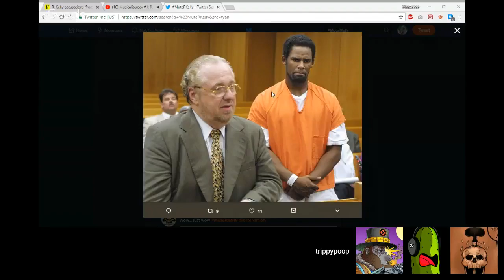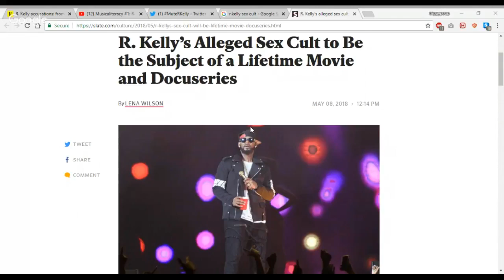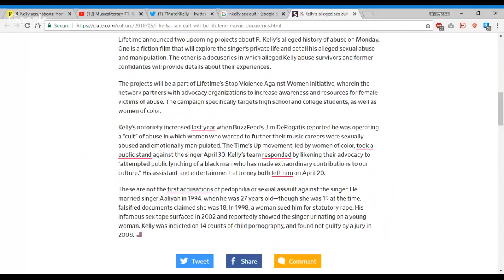Musicaliteracy #1 R Kelly's Sex Cult SAAAAARRRRAAAAHHHHHH